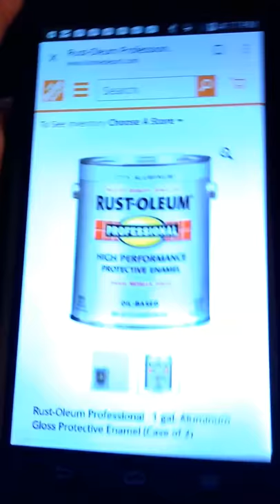Projector Screen Paint made for fence post.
This is the paint I used on my screen which a paint use for metal fence post. You can find it at many hardware stores. You also add a little black to it to help the darken the colors.